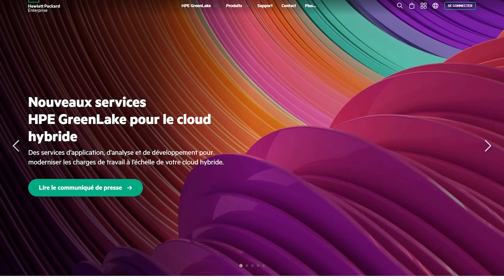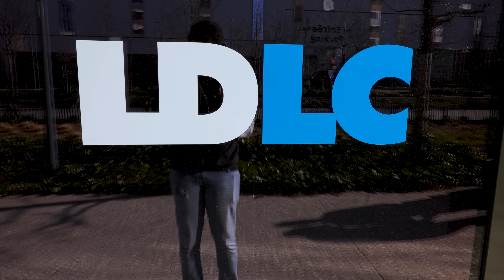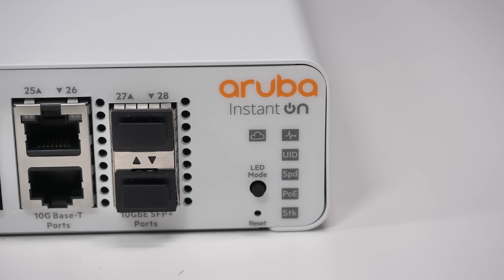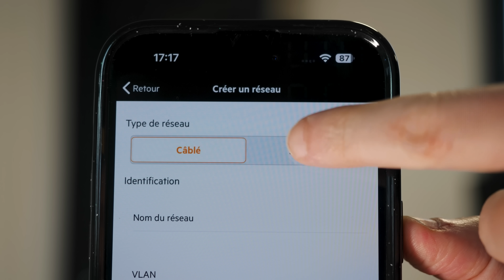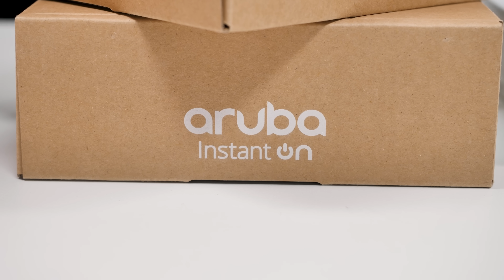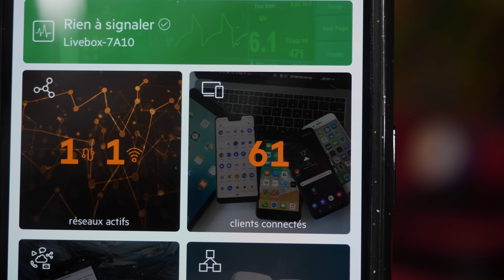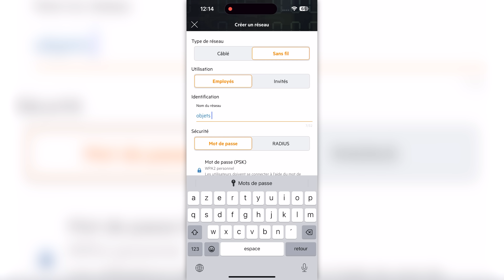La solution ultime pour booster sa connexion internet !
● INFORMATION ●

► Vidéo réalisée en collaboration avec ARUBA et merci à LDLC venissieux

► Vidéo montée par Maxime GUIGRA

● ME SUIVRE ●